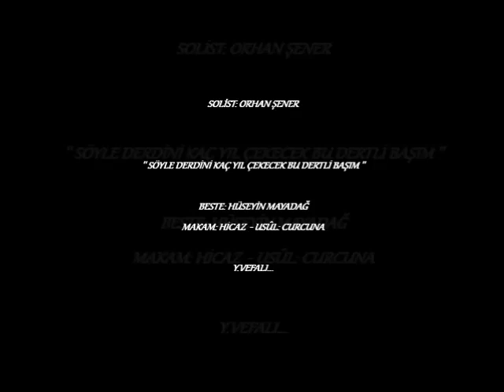Orhan Şener┃Söyle derdini kaç yıl çekecek bu dertli başım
Orhan ŞENER (1936 - 4 Ocak 2003)
Diş doktoru, Konservatuvar İcra Heyeti ve İstanbul Radyosu
ses sanatçısı Orhan Şener'i saygı ve rahmetle anıyorum.

Söyle derdini kaç yıl çekecek bu dertli başım
Bu gece sana bu son gelişim son yalvarışım
Dilim varmazsa bu itirafa söyler gözyaşım

Beste: Hüseyin Mayadağ
Makam: Hicaz
Usul: Curcuna